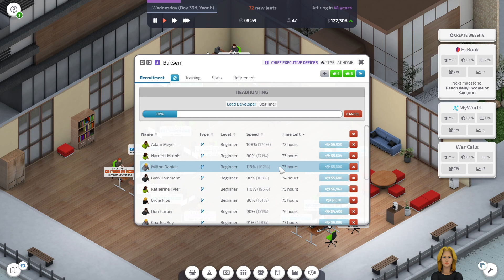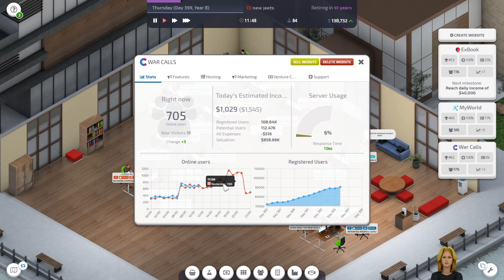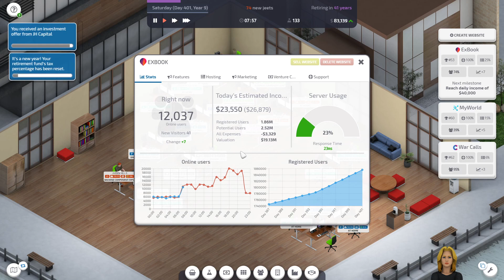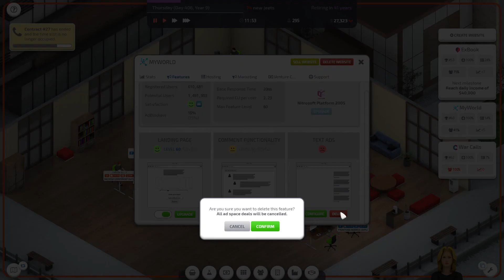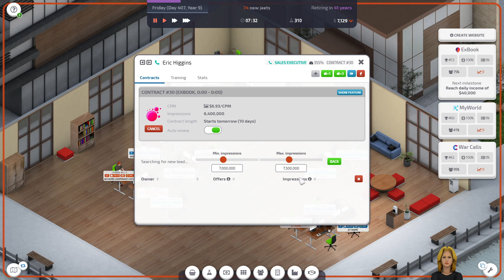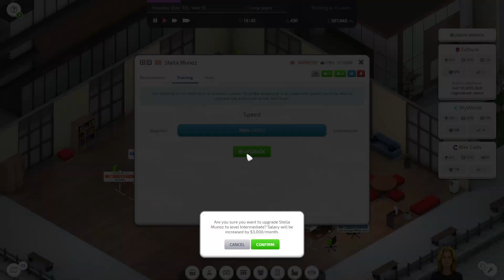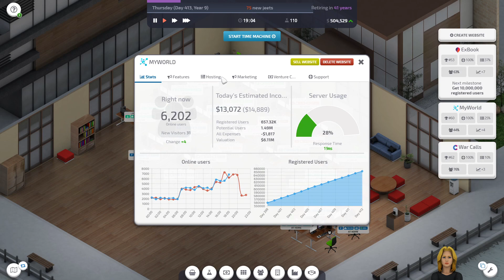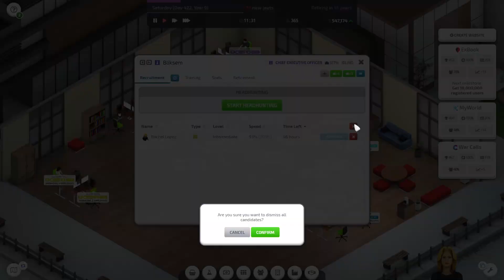Startup Company | Playthrough Gameplay: EP06 - We Have A New Server Room !!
Our new server room is cooler and bigger, which is what we need with our company expanding so rapidly.